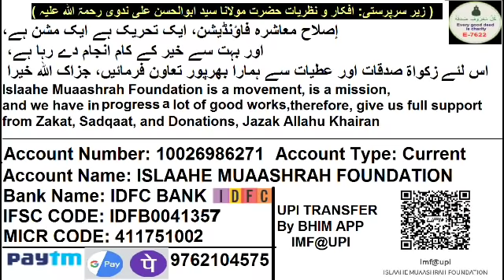1417 ISLAAHE MUAASHARAH, Gutke Se Bimar Nawjawan Ka Dardnak Paigham | کیا اب بھی گٹکھا مکروہ ہے